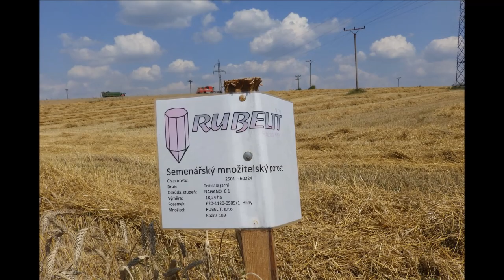Žně 2015 -Triticale /Rubelit s.r.o. Rožná/ Full HD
Natočil jsem pro Vás další video z letošních žní na úpatí Vysočiny.